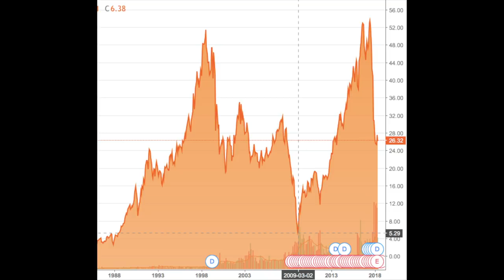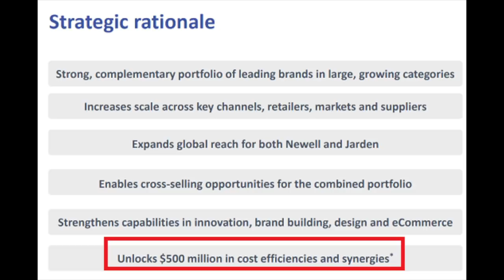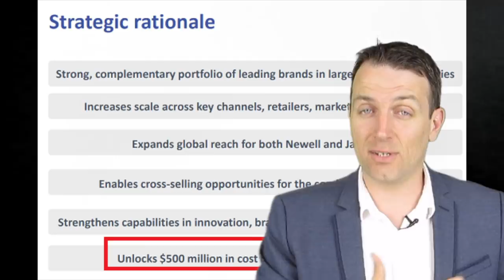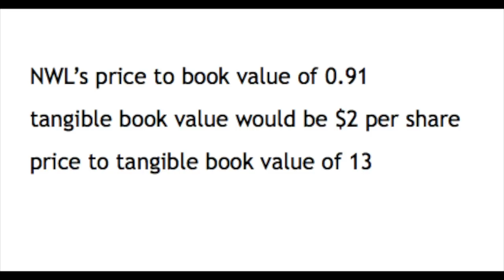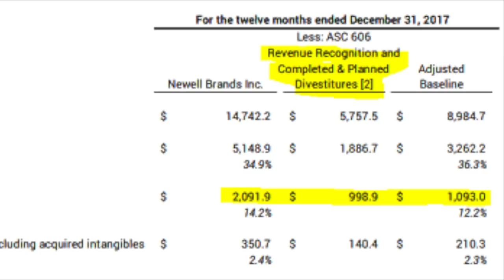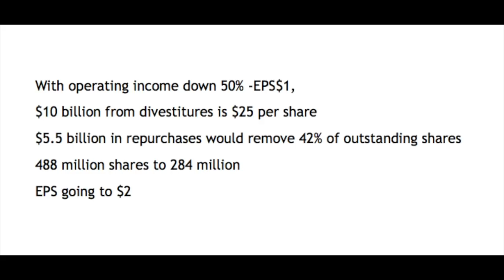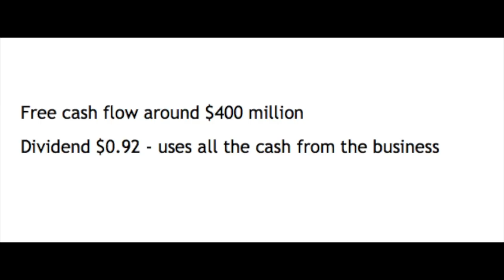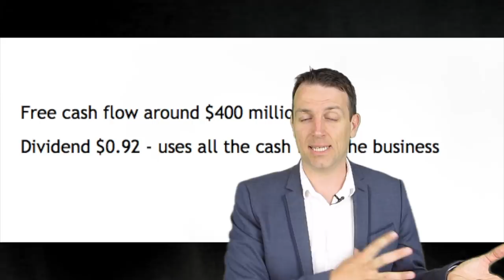STOCK ANALYSIS - NEWELL BRANDS - CARL ICAHN STOCK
I am also a book author:
Modern Value Investing book:

Stock analysis - Newel brands (NYSE: NWL)

The price to book is 0.91, the price to earnings ratio is 5.64 (distorted by income tax provision) where the expected forward price to earnings ratio is still just at 10.78 which is a real bargain when compared to other stocks.
In this article, I will describe the situation with NWL and the risk reward of the investment but I will also discuss goodwill, an acquisition strategy and the turnaround concept that are very valuable lessons we investors can learn from this situation.
What happened to NWL?
As you saw above the stock price was above $50 not even a year ago but if we take a longer term perspective the stock was even at $5 in 2009 and $11 in 2011. Up till 2017 the company was doing well but as Wall Street expects everlasting growth management often does complex things to satisfy the expectations and push stock prices up.
In December 2015 the company announced a $13 billion acquisition of Jarden that owns various brands of which one is Coleman outdoor gear. When such an acquisition is made the management counts on synergy and savings. The goal was to unlock $500 million in cost efficiencies and saving, expand the company’s global reach and be immediately accretive to earnings.